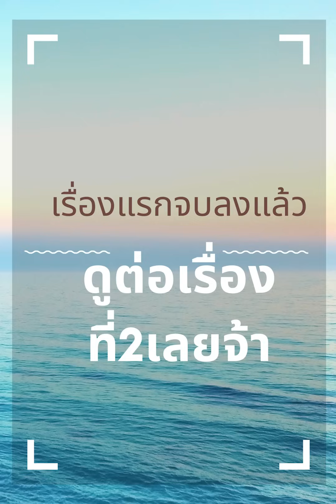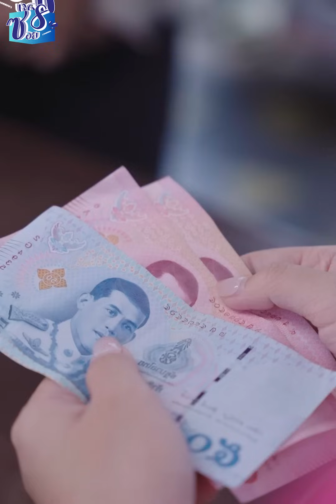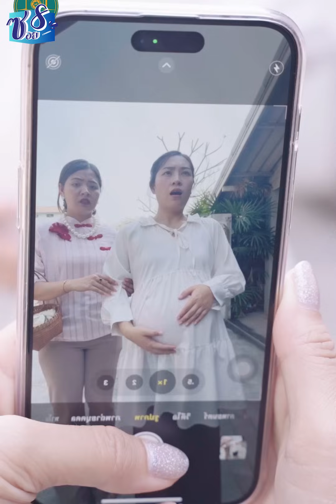นิสัยชอบแย่งของ